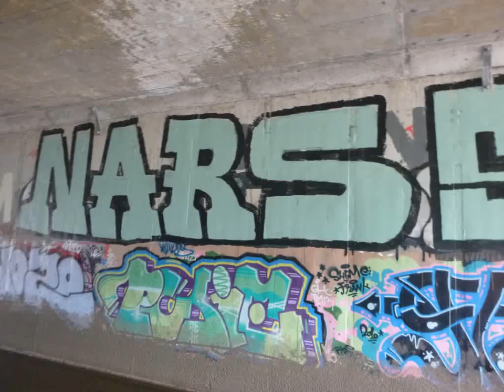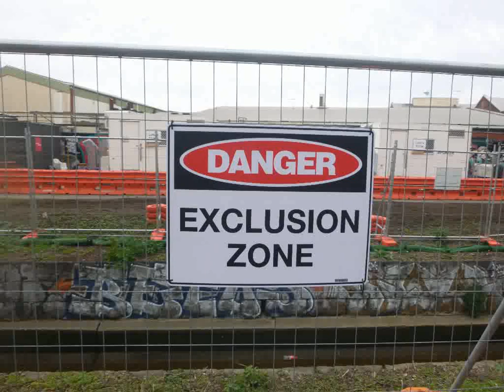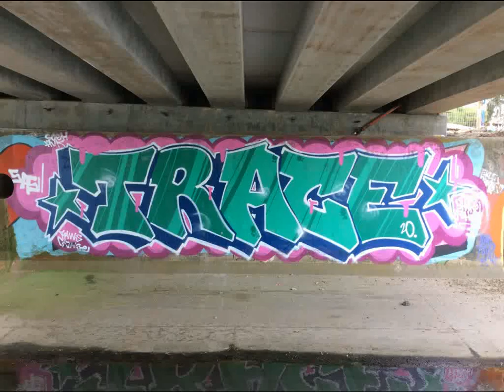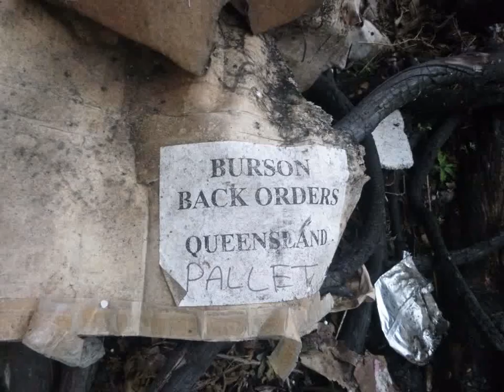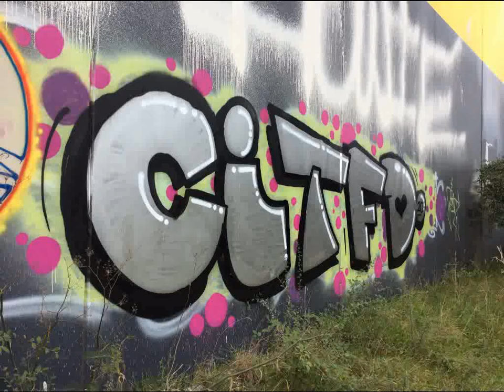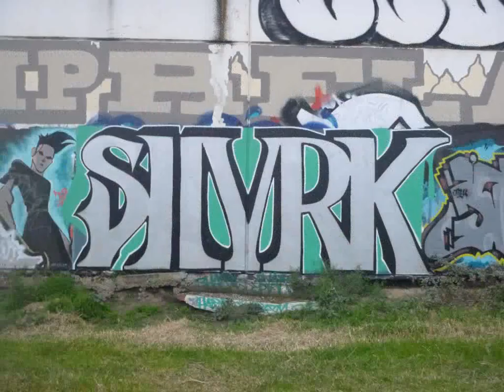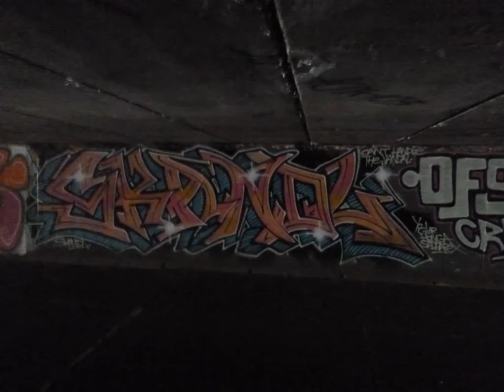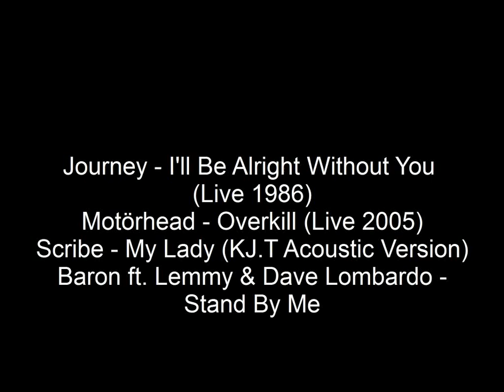Melbourne Graffiti 2020 [Video 90]